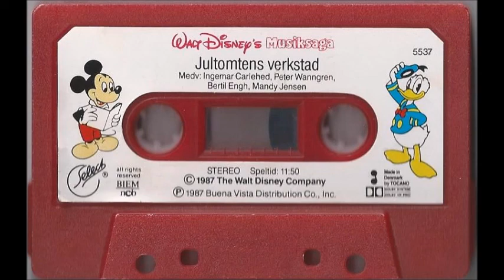Musiksaga - Jultomtens verkstad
Berättare...Ingemar Carlehed
Tomtefar...Peter Wanngren
Nisse. Bertil Engh

Sång. Bertil Engh
                    Peter Wanngren
                    Lennart Olsson
                    Mandy Jensen

Musikbakgrund: Lennart Olsson
Manus och producent: Monica Forsberg

Inspelad vid KM-Studio, juni 1987.
Tekniker: Lennart Olsson